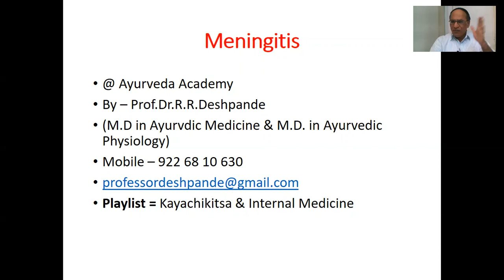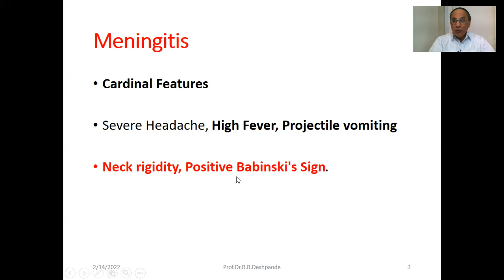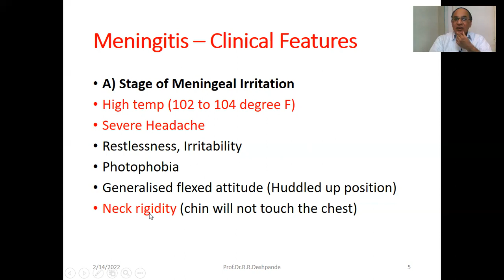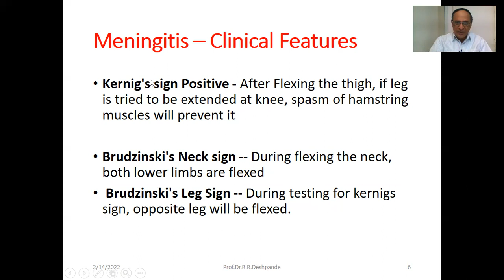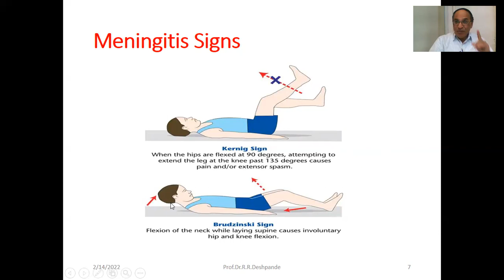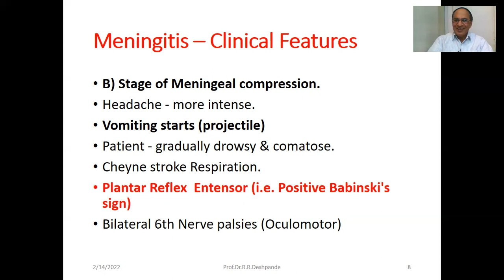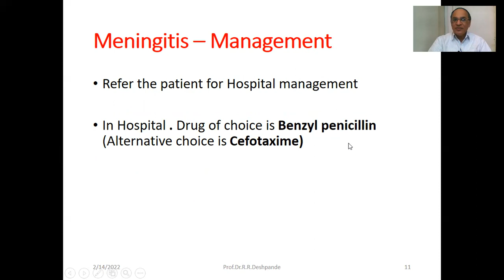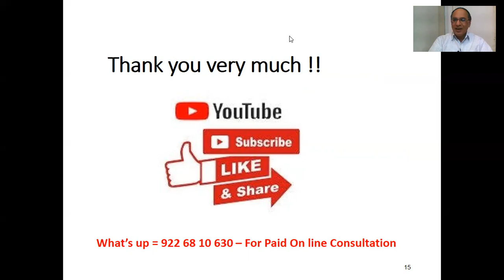Meningitis – Causes ,Symptoms ,Diagnosis ,Treatment l Kayachikitsa Lecture l 4 BAMS l Fever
@ Ayurveda Academy
Detail Description of Meningitis  - Causes ,Symptoms & Signs ,Diagnosis ,Treatment